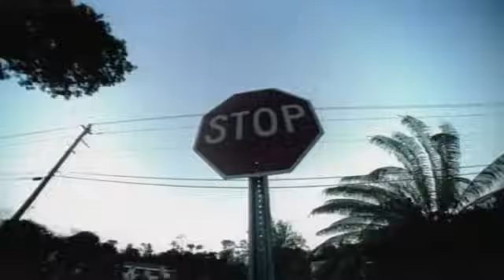Nek - No preguntes por qué (Official Video)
Nek - No preguntes por qué